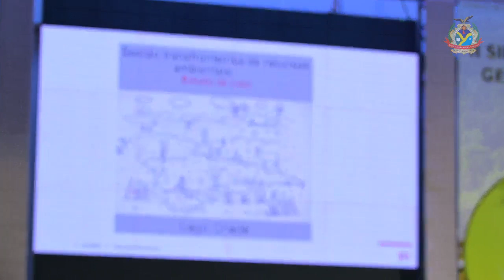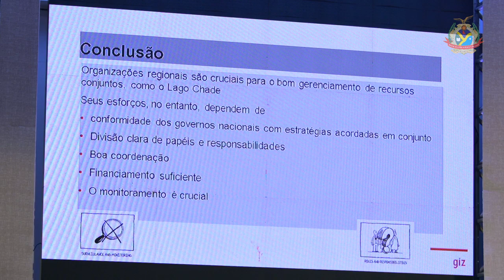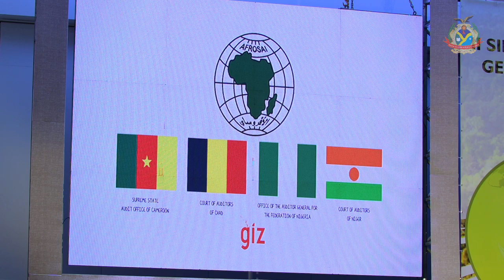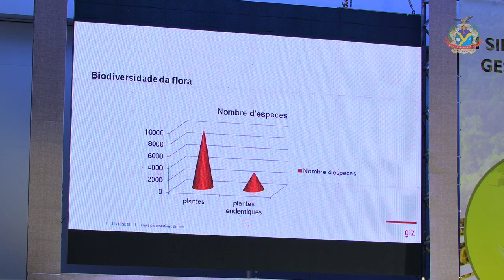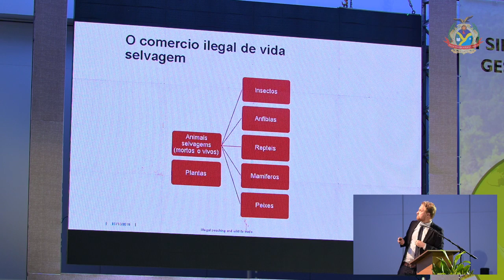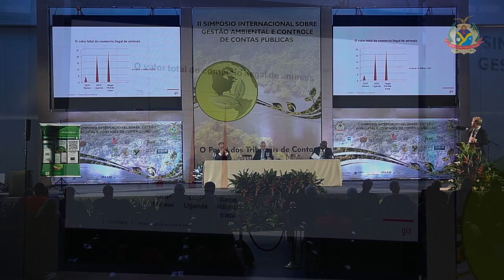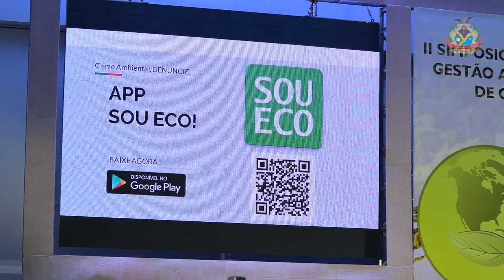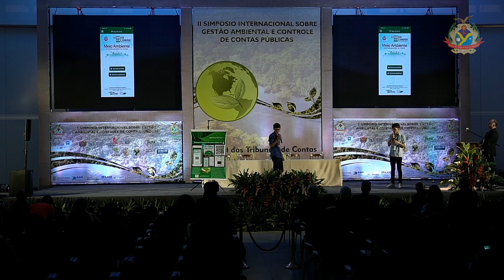II Simpósio Internacional Sobre Gestão Ambiental e Controle de Contas Públicas